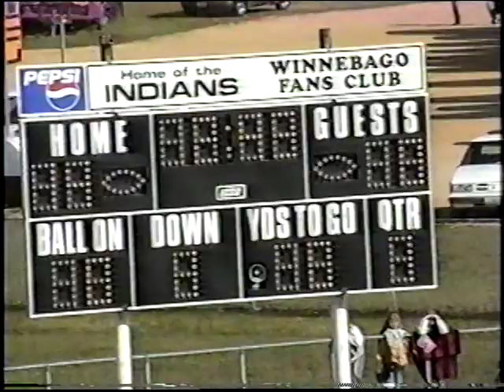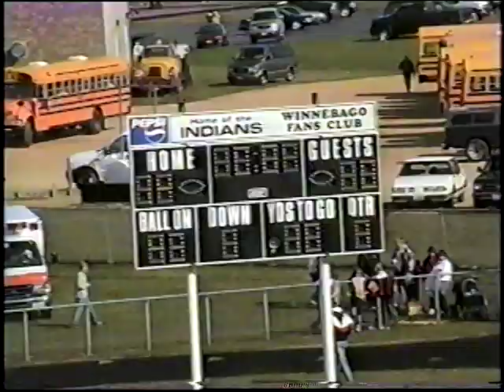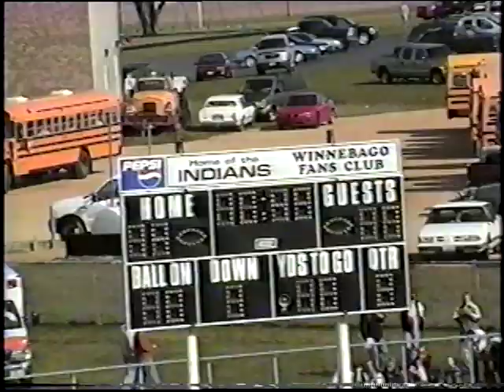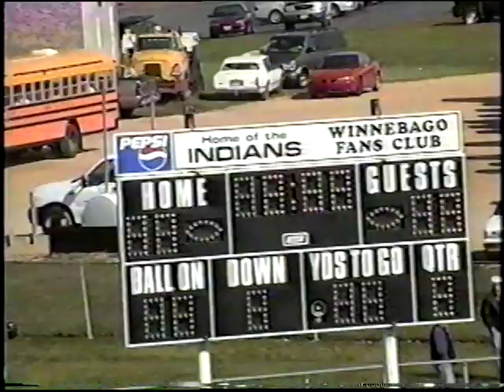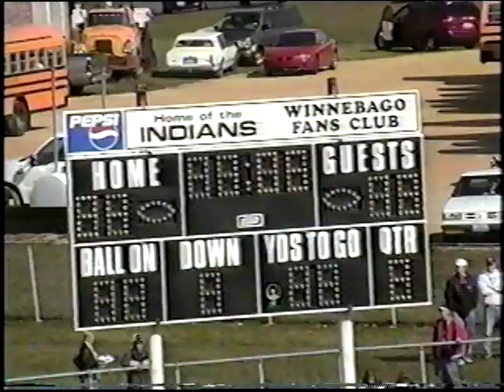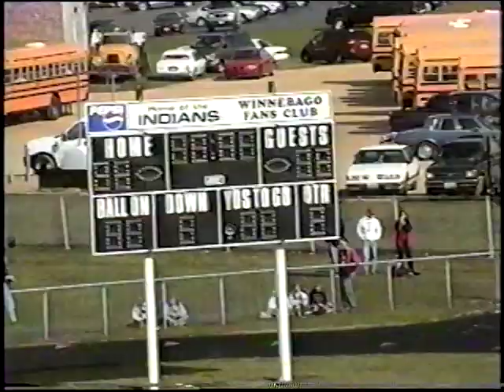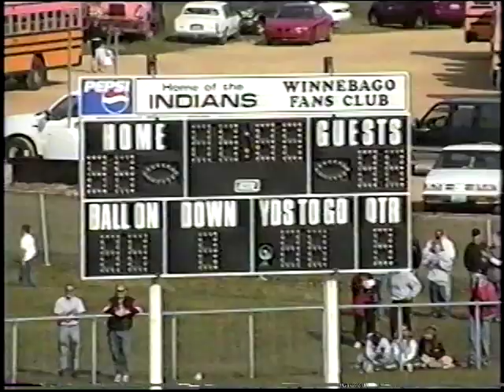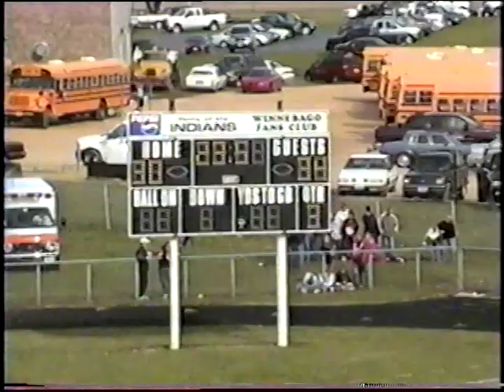Stillman Valley vs Winnebago 2003